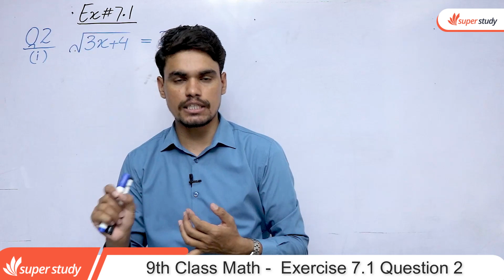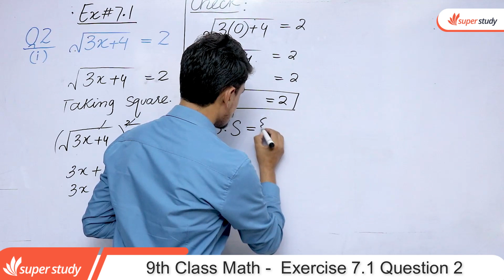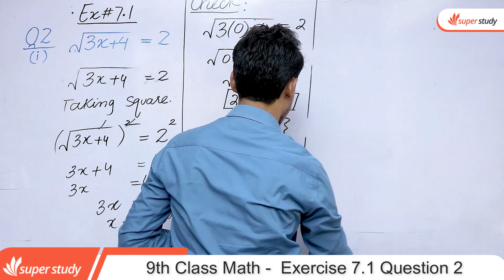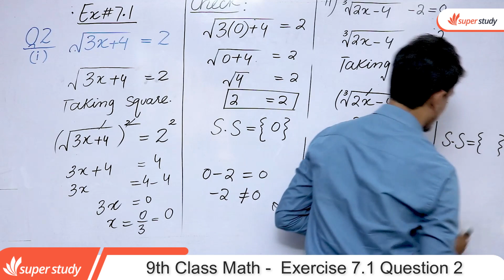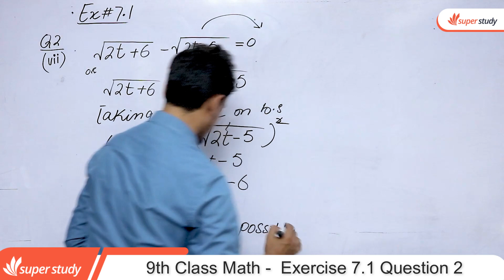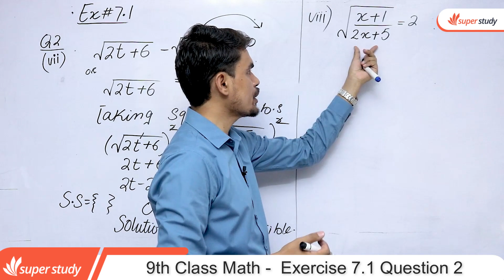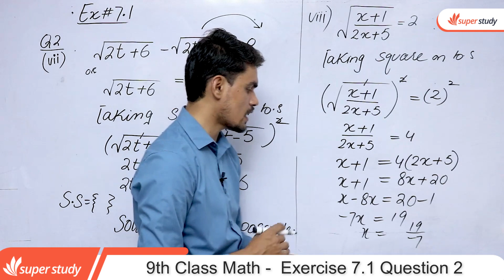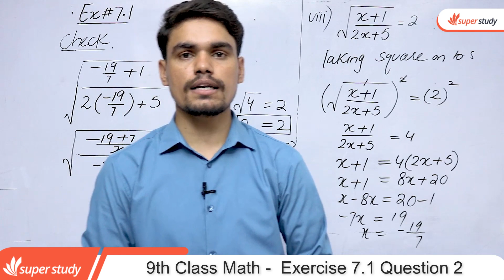9th Class Math Exercise 7.1 - Class 9 Math Ch 7 Exercise 7.1 Question 2- Math Class 9 Exercise 7.1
In this online Video lecture teacher explains 9 Class Math Exercise 7.1 Question 2 belongs to Punjab board & Federal Board of Pakistan Class 9 Math Chapter 7 Exercise 7.1 - Math Class 9 Exercise 7.1 Question no 2